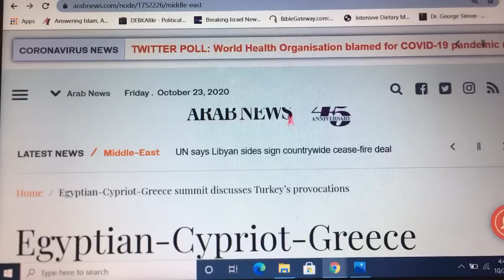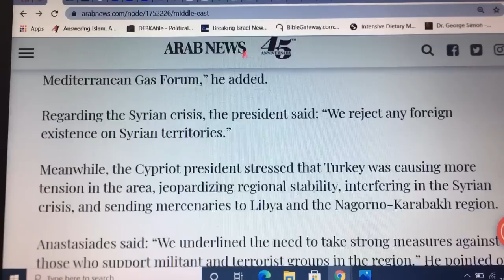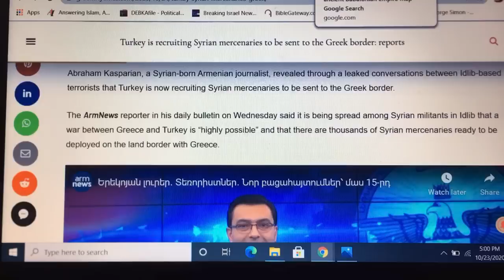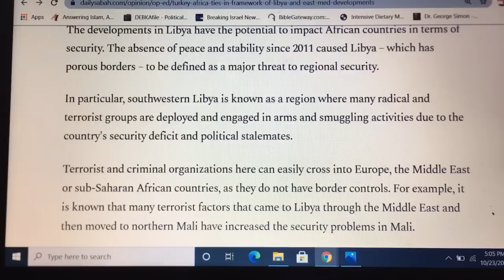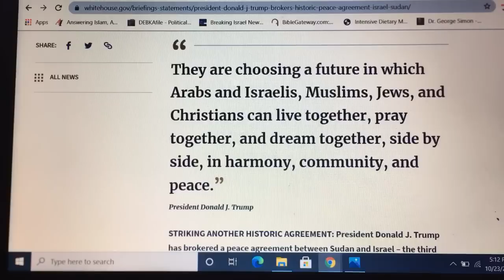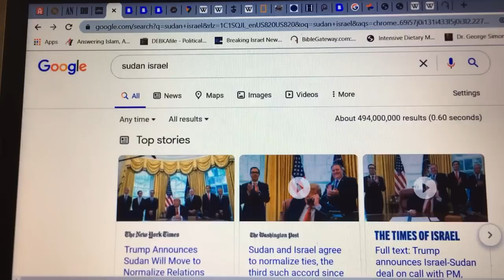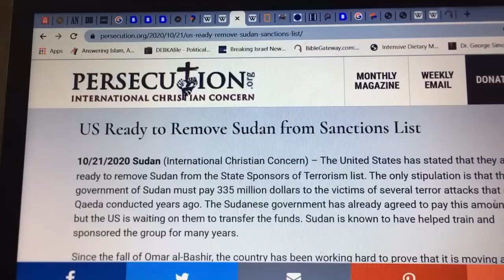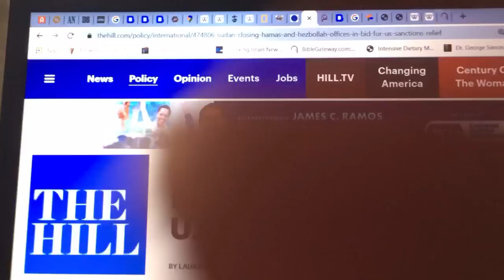Trump Israel Sudan HISTORIC PEACE DEAL & East Mediterranean Conflict